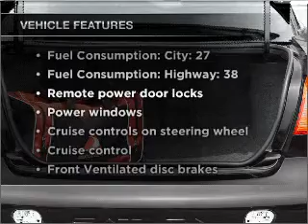2002 Saturn S-Series - Manchester NH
Year: 2002
Make: Saturn
Model: S-Series
Trim: SC2
Engine: 1.9 liter inline 4 cylinder 16 valve
Transmission: 5-Speed Manual
Color: Black
Mileage: 116300
Address:
1477 S Willow St